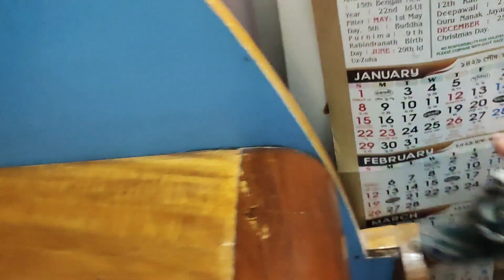My daily vlogs||Good morning🌞 Everyone||Lipi vlogs||Agartala